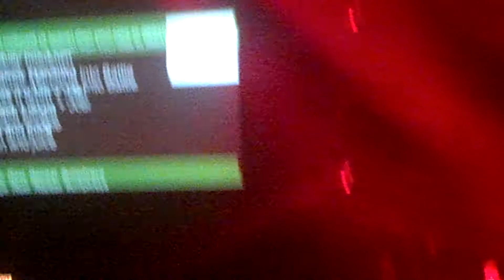Umphreys gets Cheesy- honky tonk jam